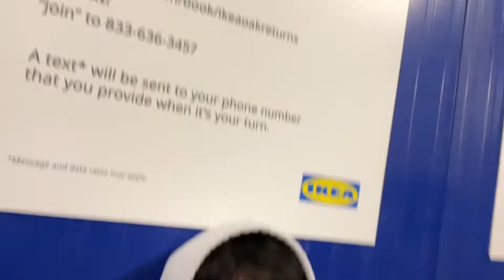Straight Outta Money